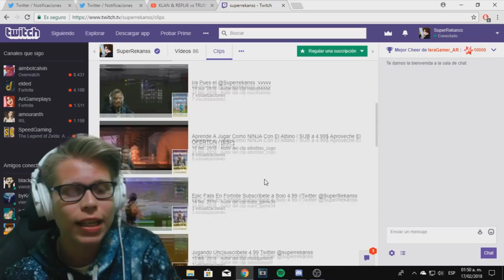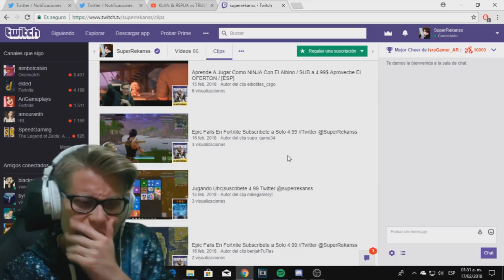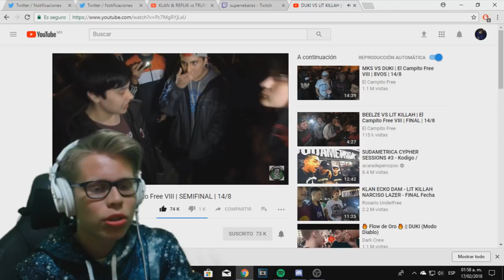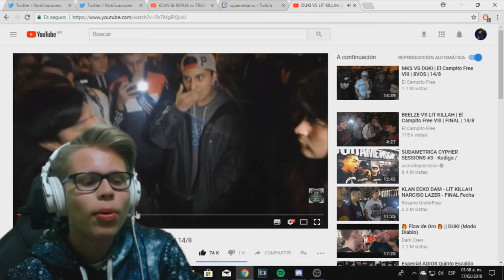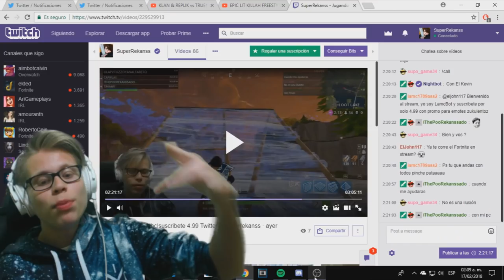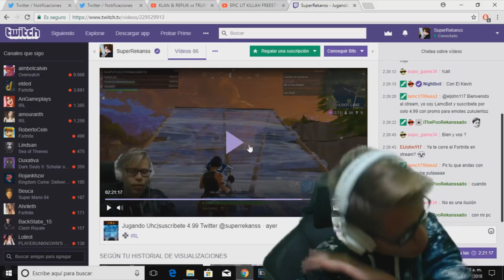¿QUÉ HA SIDO DEL ALBINO? || VIDEOREACCIONES, TWITCH, FREESTYLE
Favulous - Jenny from the block